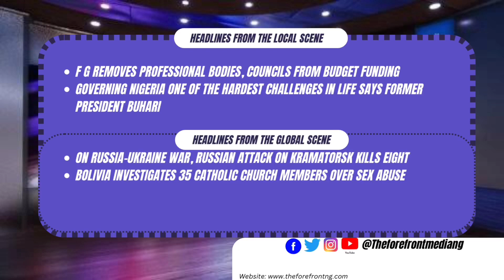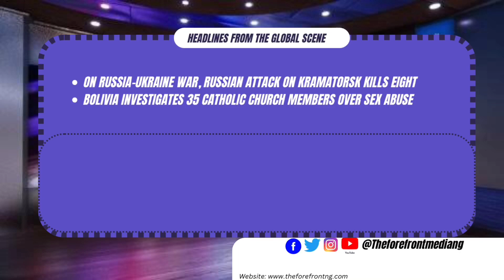NEWS HOUR ON TFMNGTV AS FG REMOVES PROFESSIONAL BODIES, COUNCILS FROM FUNDING RUSSIA-UKRAINE UPDATE.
NEWS HOUR ON TFMNGTV

+FG REMOVES PROFESSIONAL BODIES, COUNCILS FROM FUNDING
+RUSSIA ATTACK ON KRAMATORSK KILLS EIGHT

WELCOME TO THE FOREFRONT